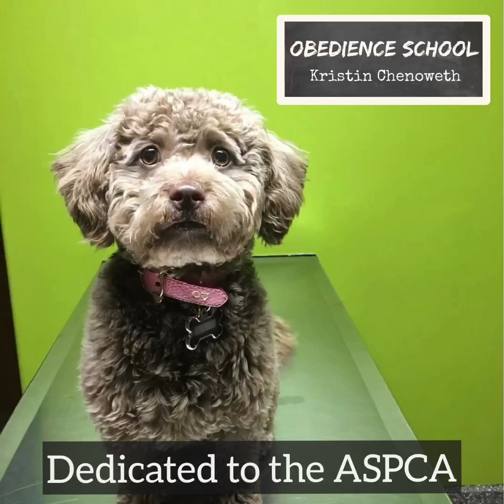Obedience School Preview: Thunder Pup Edition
As you know, my cuddly and kind-hearted Thunder is sometimes a bit too rambunctious for her own good. You’ve seen me sing a special little song to her several times.  Well, after overwhelming feedback, Mary-Mitchell Campbell and I finished writing this song, recorded it, and now are releasing it. As you know, I am a proud supporter of the ASPCA and dedicate this song to its work to save the lives of animals in need.